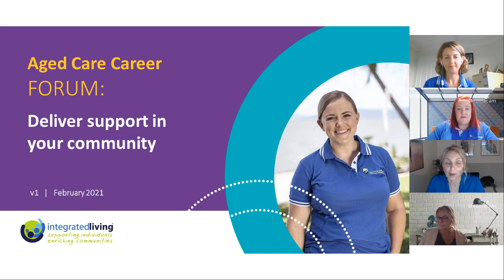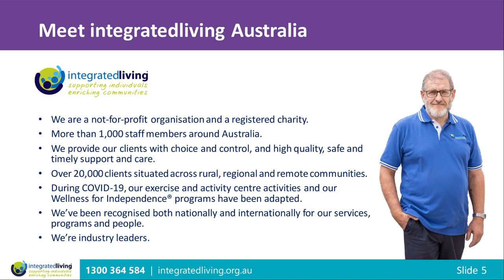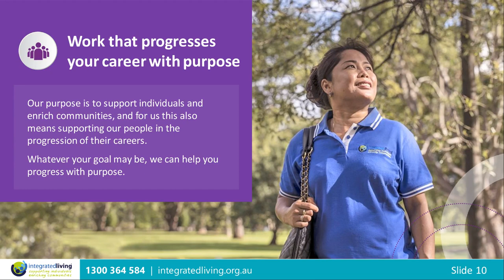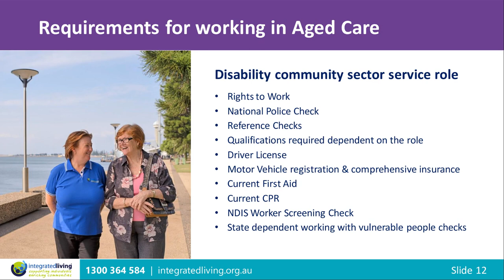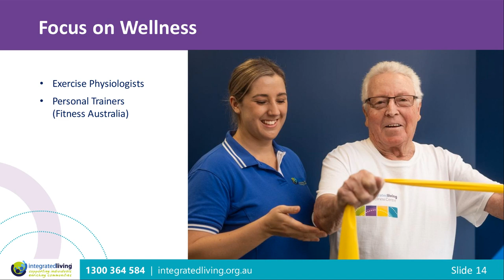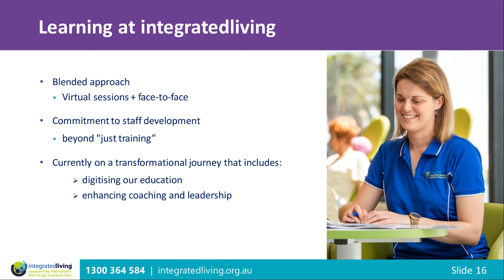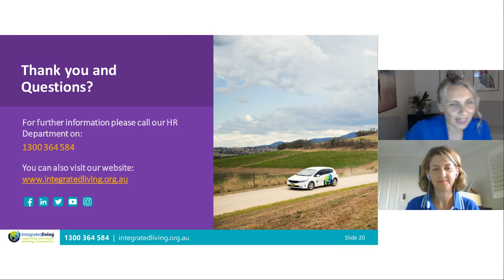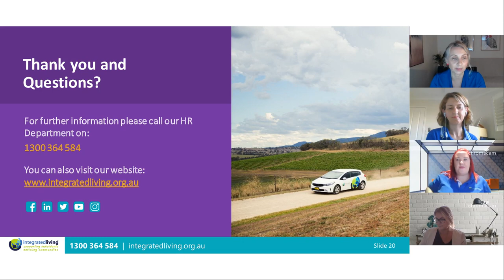Aged-care and health careers - find out more at our career forum | integratedliving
The Aged Care Career forums are designed to answer the most asked questions people have about how they can get started in a career in aged care, the wide variety of roles available and how rewarding these roles can be. Information is delivered by the integratedliving recruitment team, with time at the end to answer any questions the audience may have had.

integratedliving have multiple roles available for allied health professionals, support workers, clinicians, customer service officers and many more. A career in aged care is an opportunity to do something meaningful for others, yourself and the community and to be truly valued.
Join us to explore the ways we facilitate quality personalised services so people can manage their health and wellbeing needs.

Discover our integratedliving Centre locations:
📍 Ballina: Shops 1-4/55 Quays Dr, West Ballina NSW 2478
📍 Cairns: Shop 6B/157 Mulgrave Rd, Bungalow QLD 4870
📍 Launceston: 264 Invermay Rd, Mowbray TAS 7248
📍 Gorokan: 2 Dan Cl, Gorokan NSW 2263
📍 Muswellbrook: 3 Wilkinson Ave, Muswellbrook NSW 2333
📍 Raymond Terrace: 57/59 Port Stephens St, Raymond Terrace NSW 2324
📍 Toowoomba: Westridge Shopping Centre, 300 West St, Kearneys Spring QLD 4350
📍 Wallsend: 75-81 Nelson St, Wallsend NSW 2287
📍 Woy Woy: 93 McMasters Rd, Woy Woy NSW 2256